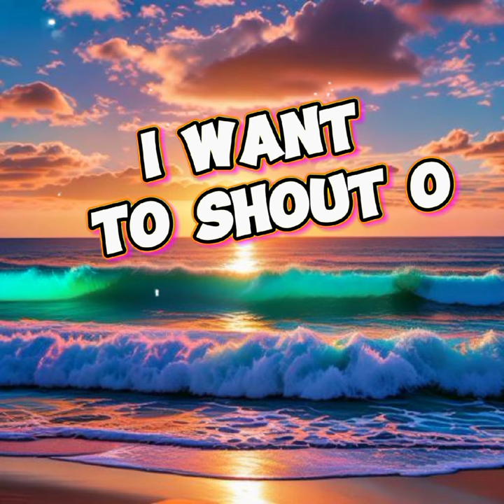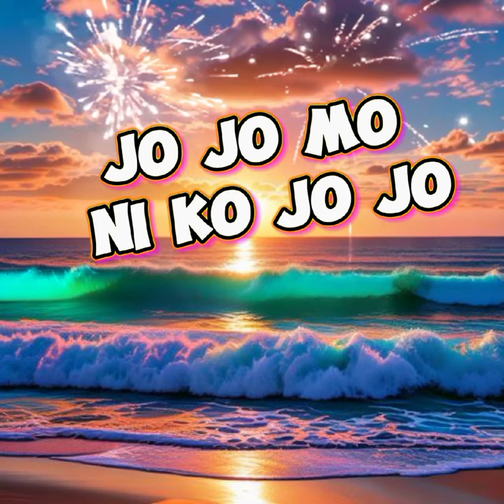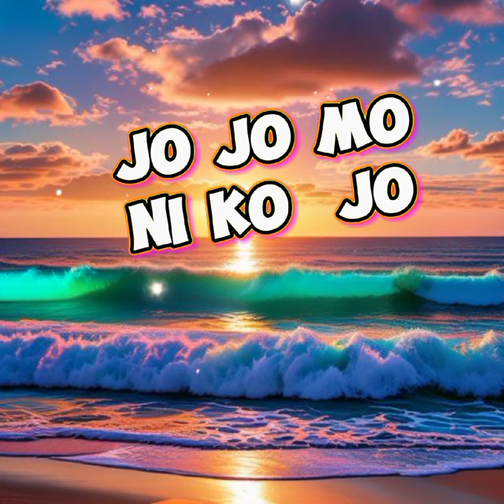NEW DAY track 6 HEART DESIRE EP by Ybliss Lyrics video